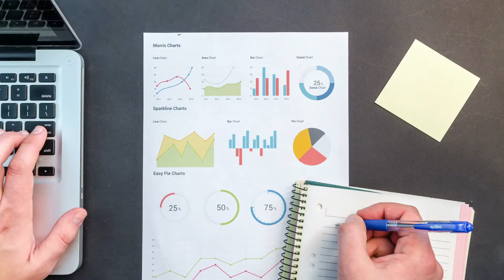Todo lo que debes saber en la PRODUCCIÓN DE SALSAS (PT. 2) | Podcast de negocios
Si eres amante de las salsas, esta es tu oportunidad para convertir esa receta familiar en NEGOCIO.